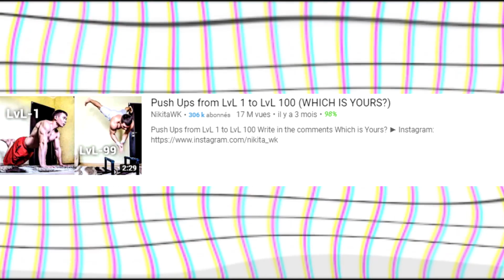SQUATS NIVEAU 1 à NIVEAU 100 ( QUEL SERA TON MAXIMUM ?)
Dans cette vidéo, Des squats level 1 jusqu'au squat level 100 !
Ce challenge qui consiste à faire des squats au poids de corps et très dur !

Bienvenue à toi petit 🍍 et bienvenue sur ma toute nouvelle chaîne Youtube.
Dans cette vidéo, tu me verras réaliser des squats du niveau 1 à 100 ( squats lvl 1 to lvl 100).

➡️Sur mon site internet, tu pourras retrouver un programme de musculation gratuit à faire pendant le confinement pour HOMMES et FEMMES :

➡️Pour retrouver mes programmes hommes et femmes à faire pour devenir musclé 💪 clique ici : ➡️

Gmail : ananasmuscle.fr